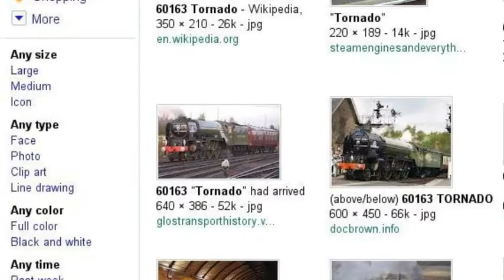BR Steam Engines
My Last Search Story (Im Quitting Forever)